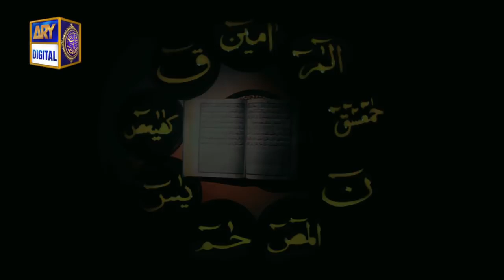Mohd Rashid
Naat or Najm